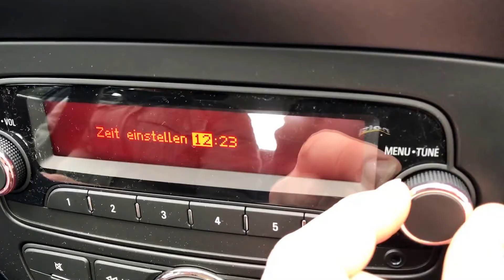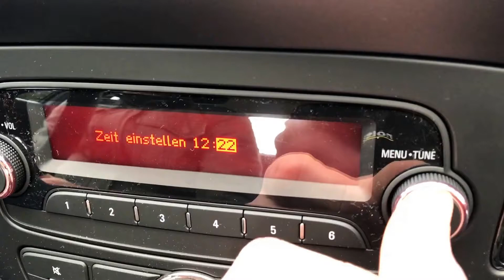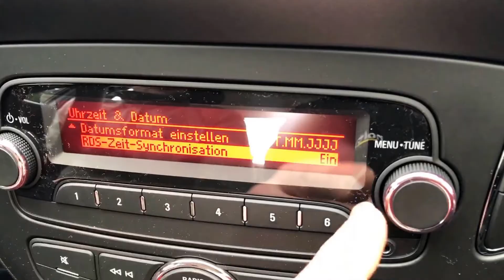PKW Datum und Uhrzeit einstellen Uhrstellen Opel Corsa E Anleitung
Bj. 2016
Ps. 69
KW 51

Der Opel Corsa E ist ein seit November 2014 hergestellter Kleinwagen der Adam Opel AG.

Der Corsa E ist die fünfte Generation der Baureihe und löst nach acht Jahren den Vorgänger Corsa D ab. Opel glich das Aussehen des Fahrzeuges an den kleineren Adam an; auch Designelemente des Insignia sind erkennbar. Wie bereits seine Vorgänger wird der Corsa als Drei- und Fünftürer angeboten.[4] Das Fahrwerk des Corsa E wurde vollständig neu entwickelt. Die Plattform des Corsa E entspricht weitestgehend der des Corsa D; die beiden Modelle unterscheiden sich hinsichtlich ihrer Maße kaum.[5]

Der Corsa E wurde vom 4. bis 19. Oktober 2014 auf der Mondial de l’Automobile in Paris vorgestellt. Er ist unter anderem mit einem neuen turbogeladenen Dreizylinder-Ottomotoren erhältlich. Hergestellt wird der Corsa E, wie sein Vorgänger, in den Werken Eisenach und Saragossa.

In die Schweiz wird er seit Januar 2015 ausgeliefert. In Deutschland führte Opel ihn am 24. Januar 2015 auf dem Markt ein.

pduesp